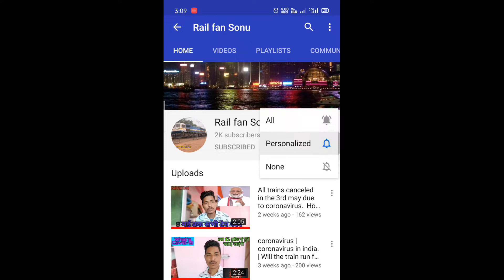कानपुर के WAP-7 के साथ 02404 प्रयागराज- जयपुर एक्सप्रेस बांदीकुई रेलवे स्टेशन से प्रस्थान करती हुई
दोस्तो 02404 प्रयागराज जयपुर सुपरफास्ट एक्सप्रेस ट्रेन जो कि बांदीकुई रेलवे स्टेशन से प्रस्थान ले रहीं हैं

(1) 02404 प्रयागराज जयपुर एक्सप्रेस ट्रेन
(2) जयपुर प्रयागराज जयपुर सुपरफास्ट एक्सप्रेस ट्रेन
(3) 02404 जयपुर एक्सप्रेस ट्रेन
(4) प्रयागराज एक्सप्रेस ट्रेन
(5) जयपुर सुपरफास्ट एक्सप्रेस ट्रेन
(6) नई दिल्ली मुंबई तेजस राजधानी एक्सप्रेस ट्रेन
(7) जयपुर प्रयागराज एक्सप्रेस